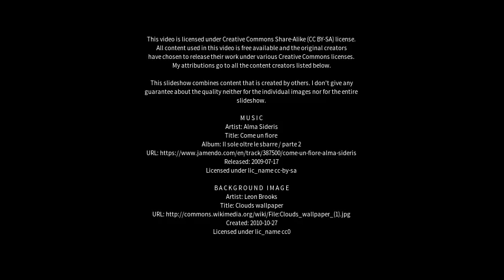Best places to visit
Best places to visit - Mambourin (Australia) Best places to visit - Slideshows from all over the world - City trips, nature pictures, etc.